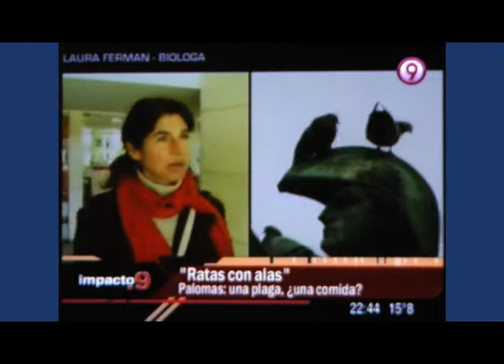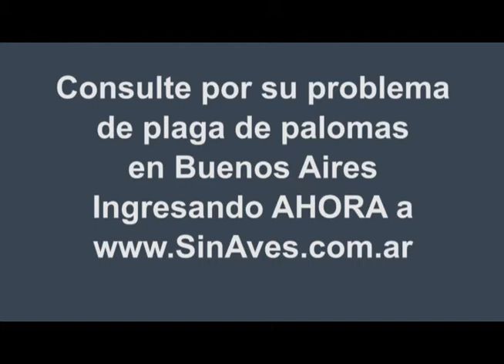Informe plaga de palomas en Buenos Aires - Canal 9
La cantidad de palomas en la Ciudad de Buenos Aires y otras ciudades de la Argentina creció mucho en los últimos años.
Este informe revela el problema y plantea soluciones desde distintos ámbitos del conocimiento.
Nuestro experto en control de Aves Santiago Botas fue consultado para realizar este informe para la televisión abierta argentina.